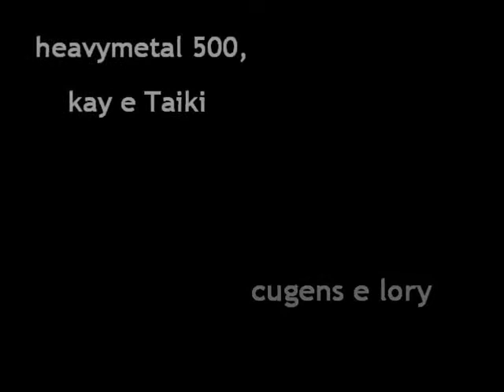Gita al Lago Maggiore FIAT 500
Gita al lago Maggiore cinquino.net, 25/05/09.